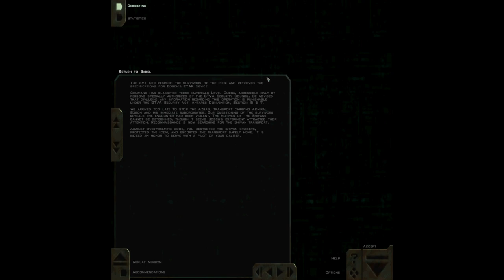Rorie Plays MTGA & Freespace [Lockdown 2020: Day 31] (04/22/2020)